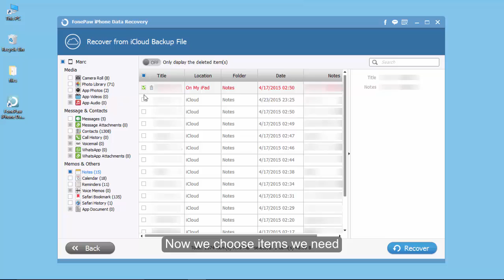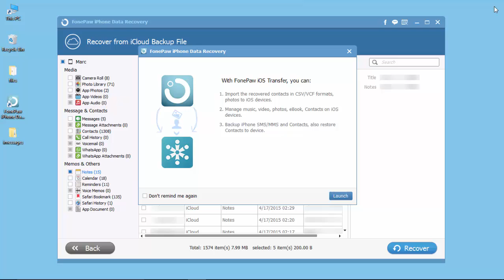How to Restore Notes from iCloud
Notes are a very useful feature on the iPhone which can remind you of the important events or information taken previously. But notes on iPhone are more likely to be lost. Then how to restore notes if you accidentally deleted all of them on iPhone are gone? I will restore notes from iCloud by using FonePaw iPhone Data Recovery. And iCloud backup files is very necessary if you want to retrieve notes from iCloud. If you need to restore more contents like text messages, call history, videos from your iPhone, there is no doubt that this software can help as well.

Recoverable Content
Contacts, Message, Message Attachments, WhatsApp, WhatsApp Attachments, Call History, Notes, Reminder, Calendar, Safari Bookmark, Camera Roll, Photo Library, Photo Stream, Voice mail, Voice Memos, App Photos/Videos/Audios